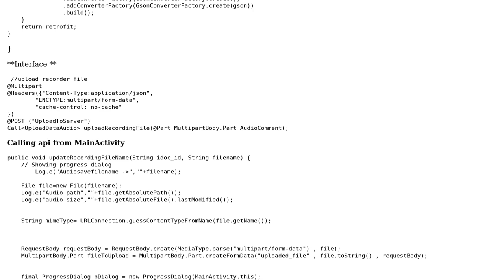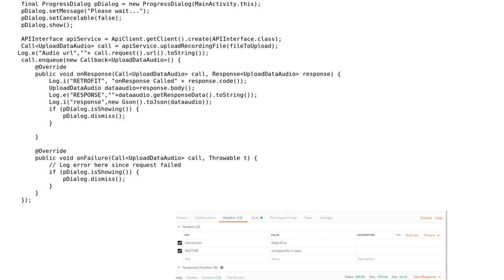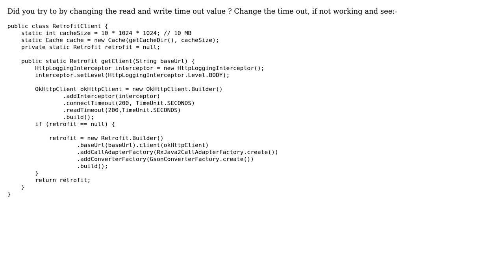API work in postman but not in android app when upload audio file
With thanks & praise to God, and with thanks to the many people who have made this project possible! | Content (except music & images) licensed under CC BY-SA | Music | Images & others | With thanks to user Shyak Das user Jigish and the Stack Exchange Network Trademarks are property of their respective owners. You are responsible for your own actions.